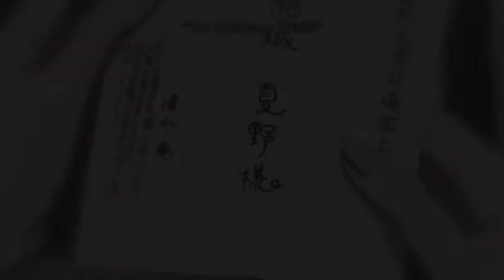Shiki AMV I Don't Care